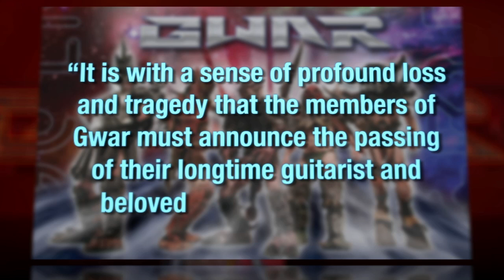Gwar Guitarist Cory Smoot aka Flattus Maximus Dies on Tour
Gwar is trending after a guitarist for the satirical heavy metal band was found dead.
Cory Smoot, who had played under the stage name Flattus Maximus since 2002, was found dead by bandmates as they toured for their most recent album, Bloody Pit of Horror.
The band is known for its elaborate sci-fi-meets-horror film costumes, as well as their morally and politically charged themes.
David Brockie, the frontman who founded the theatrical band in 1984, said in a statement, "It is with a sense of profound loss and tragedy that the members of Gwar must announce the passing of their longtime guitarist and beloved friend Cory Smoot."
The cause of death is not yet known.